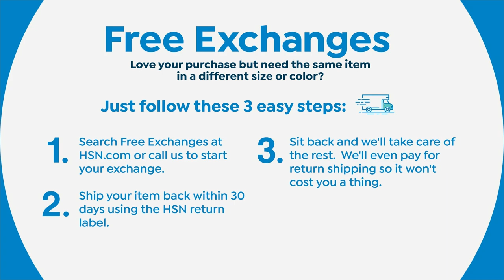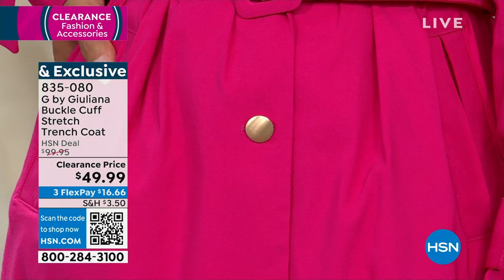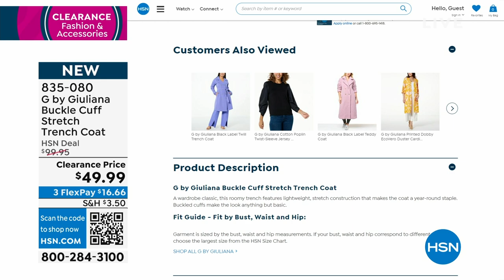G by Giuliana Buckle Cuff Stretch Trench Coat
A wardrobe classic, this roomy trench features lightweight, stretch construction that makes the coat a yearround staple. Buckled cuffs make the look anything but basic.